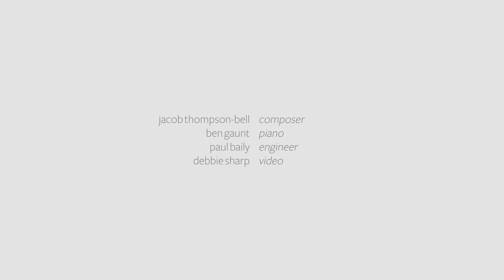lighthouse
Part of music for one.

Jacob Thompson-bell - composer
Ben Gaunt - pianist

Recorded at The Venue, Leeds, 7 January and 13 May 2018. Engineering and mastering by Paul Baily.

Video by Debbie Sharp.